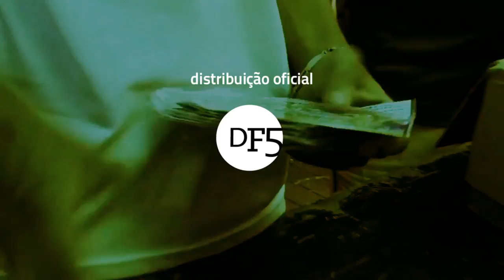SEDA 2012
A SEDA acontece entre maio e julho desse ano com mais de 50 cidades conectadas na maior intervenção de um CinemaLivre.